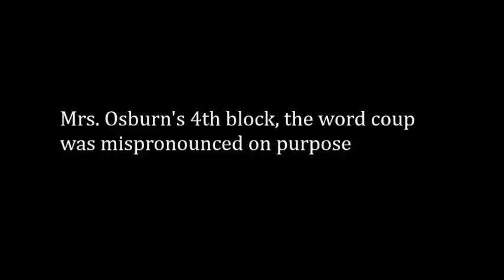Book Trailer for Harry Potter and the Order of the Phoenix